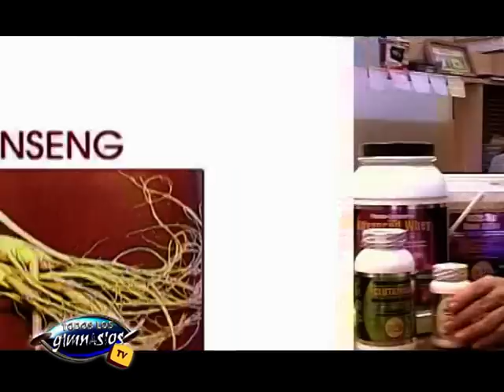Suplemento energizante de Ginseng - Aumenta tu energía !!!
- Dr. Fabian Lavalle. Saturn Supplements

- Nota emitida en el programa Todos Los Gimnasios TV, para ver el programa de esta semana ingresá a

- Si te gustó el video clickeá en el pulgar levantado, muchas gracias!!!